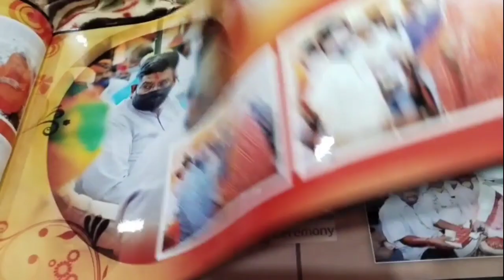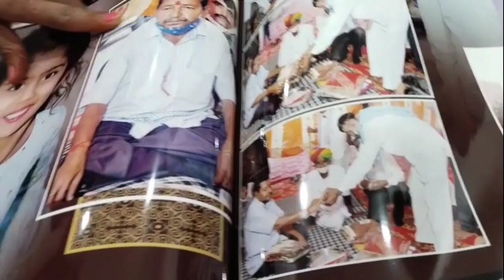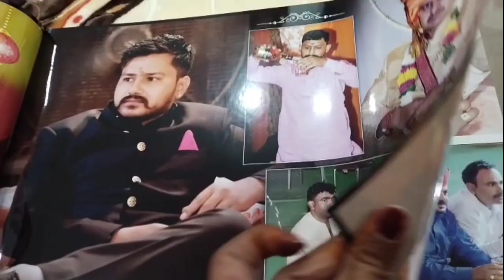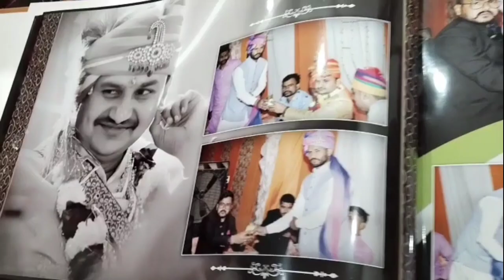हम गए ननद बाईसा के ससुराल //wedding album@desert queen#nisharathore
thank you so much for give your precious time.